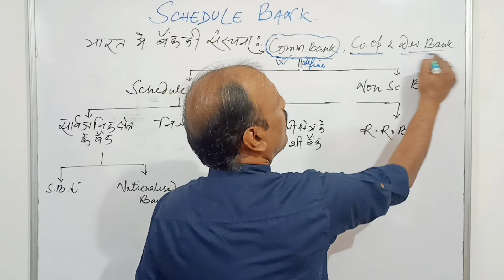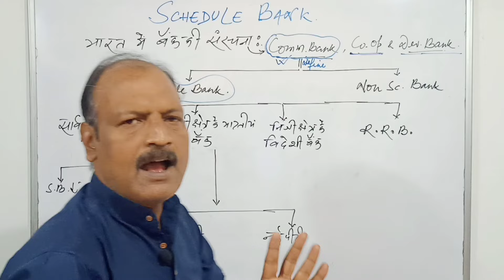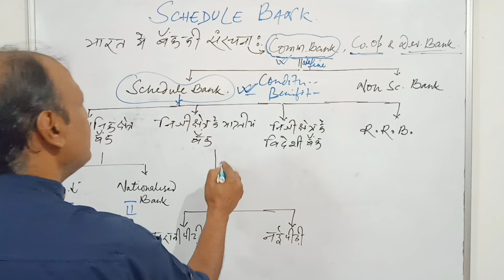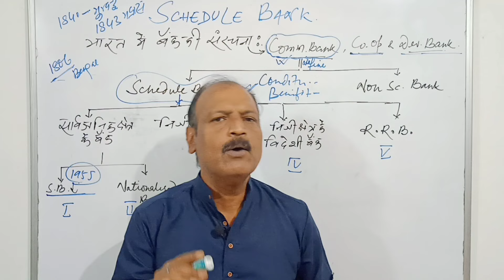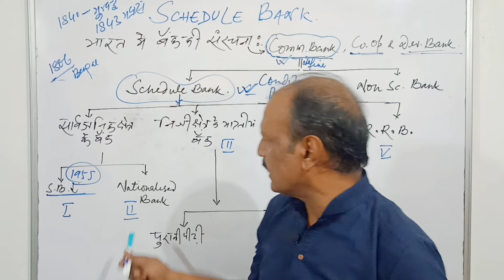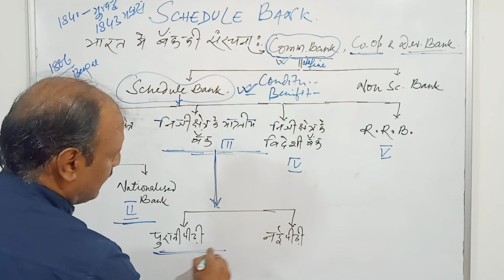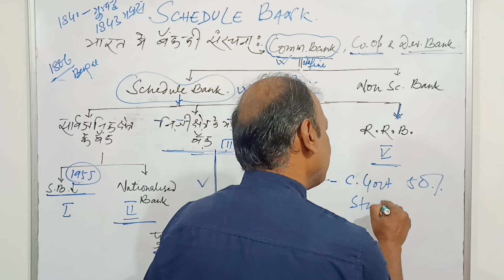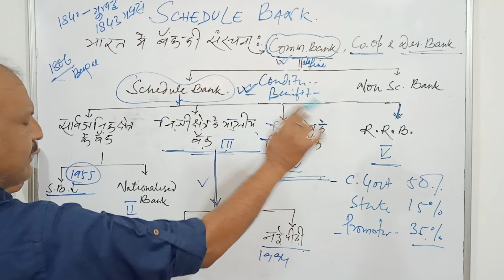Schedule Bank | jpsc mains | Vishwabharati classes